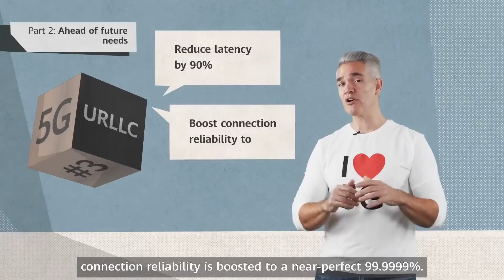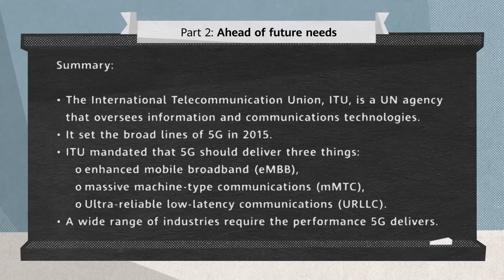5G Basics Part 2: Ahead of future needs - Huawei Seeds For The Future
4G may seem good enough for now, but as data transmission needs keep growing, an innovation breakthrough was needed.